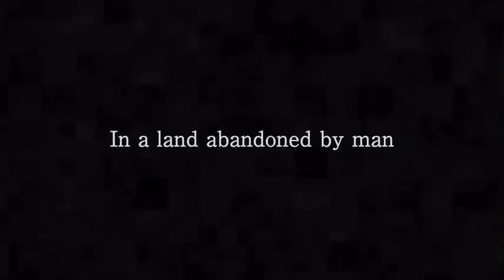Nier Automata Trailer E3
Nier: Automata is an upcoming action role-playing game developed by PlatinumGames and published by Square Enix for PlayStation 4 and Microsoft Windows in 2017.